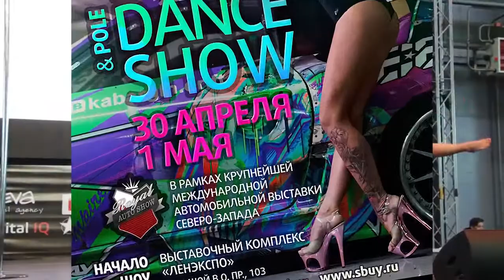Exotic & Pole Dance Show 2016 & Royal Auto Show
Наши прекрасные преподаватели Марина Соловкина и Яна Крылова, и не менее прекрасная ученица Надя Жукова с 3:30 минуты на Royal Auto Show 2016!